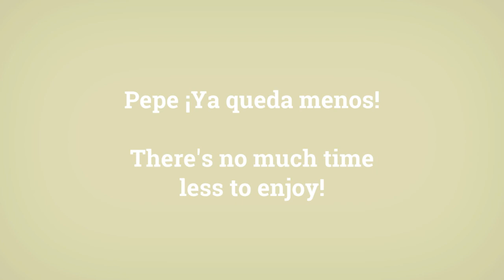🌺 ¡Mayo ya está aquí y mirar quién no para de soñar! 🐛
🦋 May is here and look who can't stop dreaming! 🌻